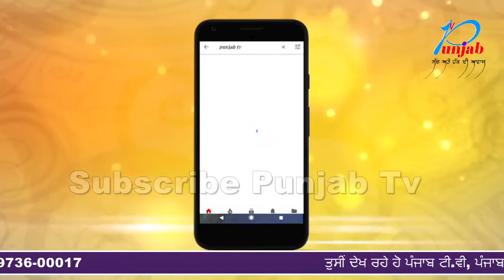ਮੌੜ ਮੰਡੀ ਬੰਬ ਕਾਂਡ ਨੂੰ 'ਆਪ' ਨੇ ਕਾਂਗਰਸ ਦੀ ਖੋਲੀ ਪੋਲ